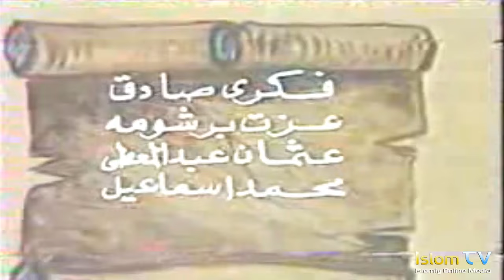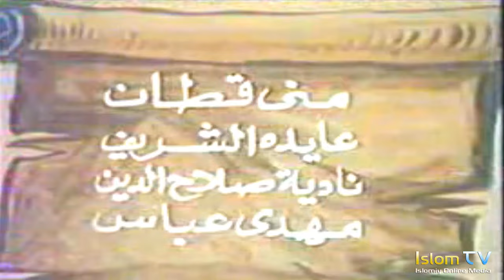10- QISM "MUHAMMADUR RASULULLOH"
IBROHIM (A.S.) QISSASI